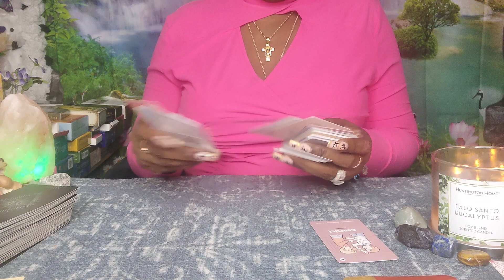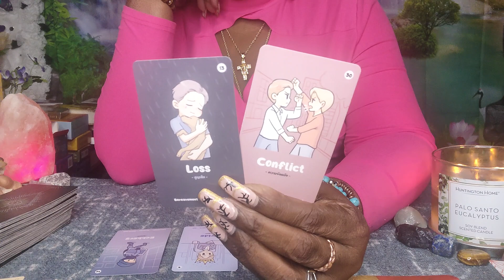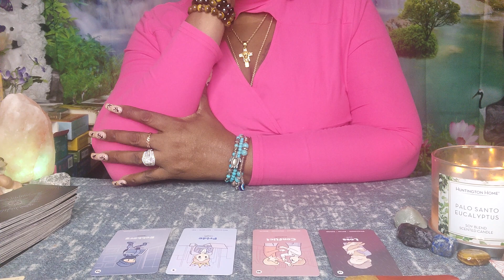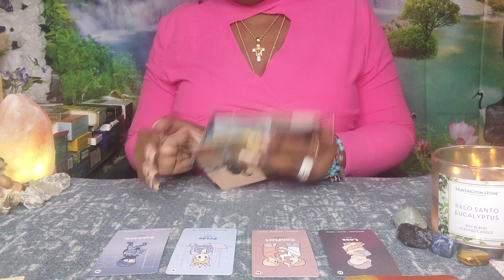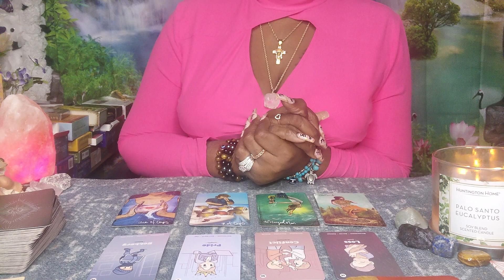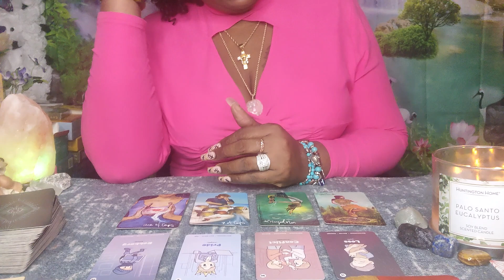CANCER🦀BE PREPARED FOR WHAT I'M ABOUT TO TELL YOU ABOUT THIS CLARITY👁️🧿🔮